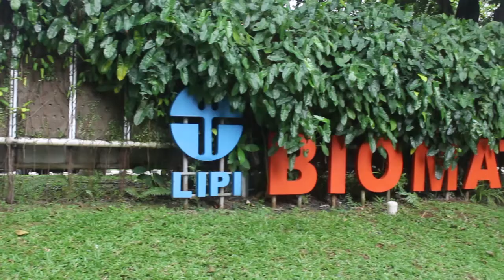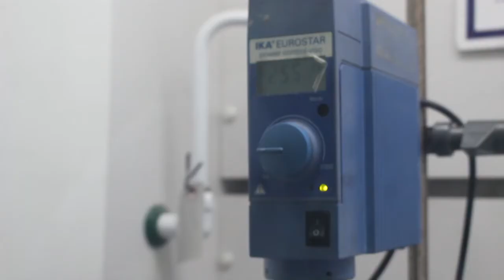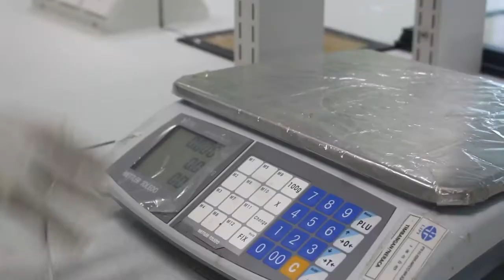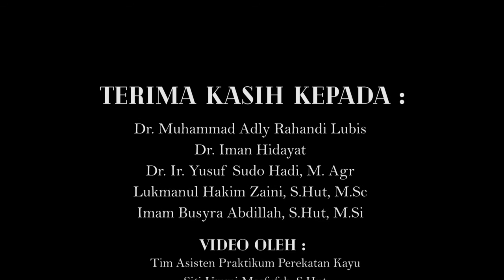Sintesis Perekat Urea Formaldehyde (UF) / manufacture of UF Resin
Video ini menjelaskan proses sintesis perekat Urea Formaldehida / Urea Formaldhyde